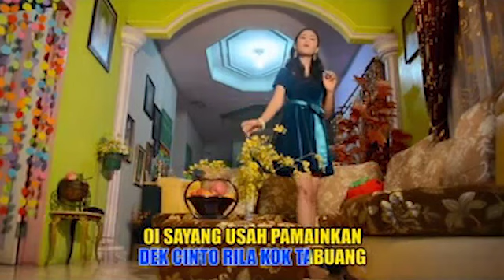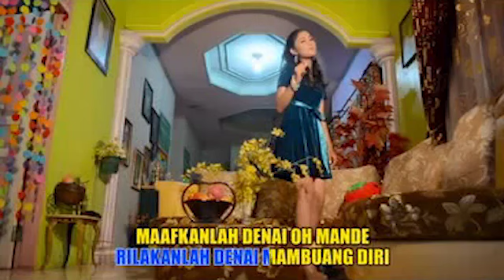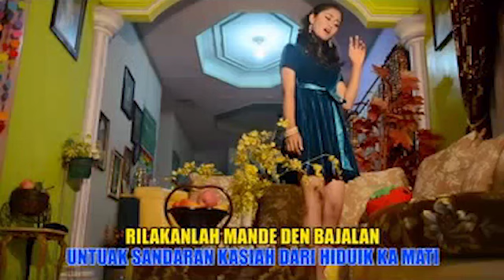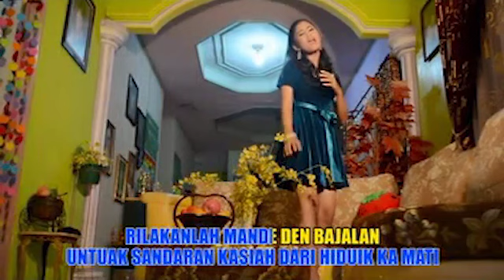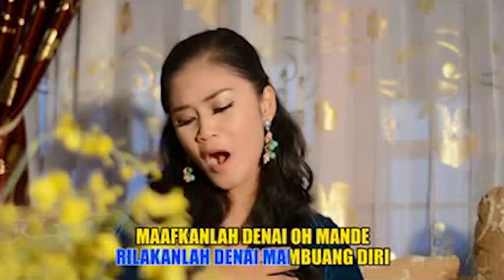Pop Minang - Tiffany - Manyongsong Galombang (Official Video Lagu Minang)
Lagu Minang - Pop Minang Terpopuler
Tiffany - Manyongsong Galombang
Cipt : Ades Sadewa

Lagu Minang, Lagu Minang Terbaru, Lagu Minang Populer
Yelse, Thomas Arya, Slow Rock, Pop Minang Remix,

Farisa Record Youtube is under management of:
PremierPro.